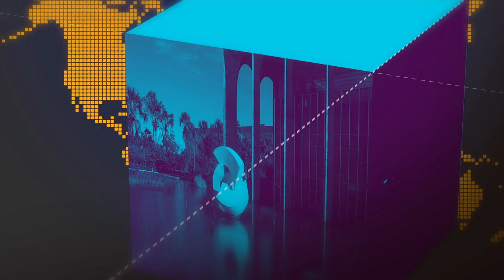Secretários apresentam texto da Nova Previdência - parte 5